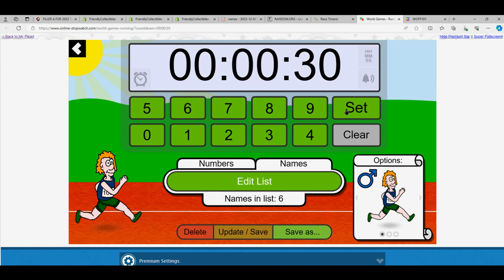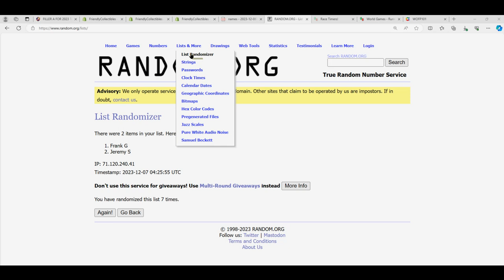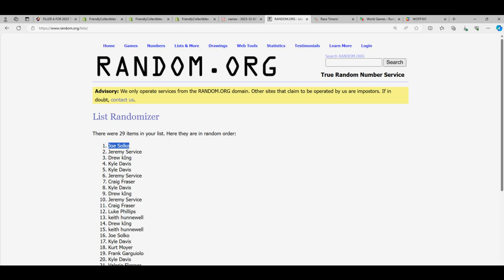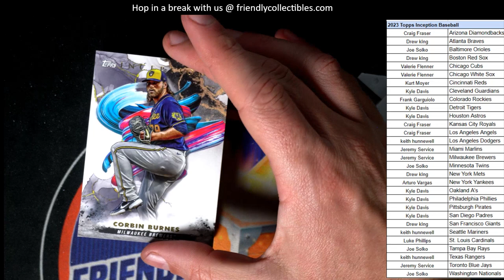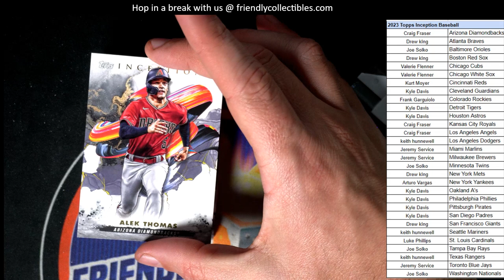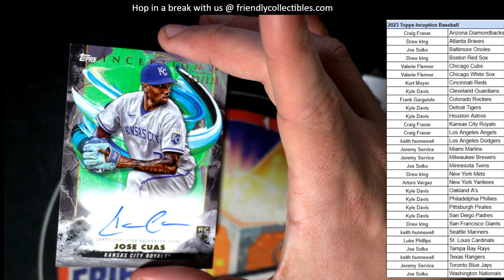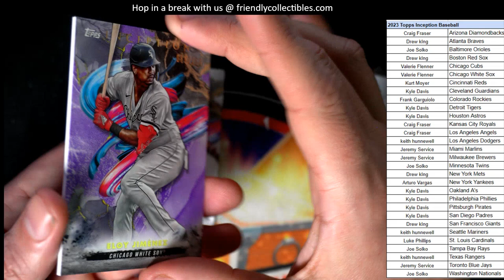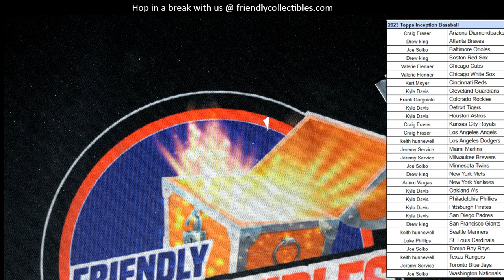2023 Topps Inception Baseball 23PYTINC103